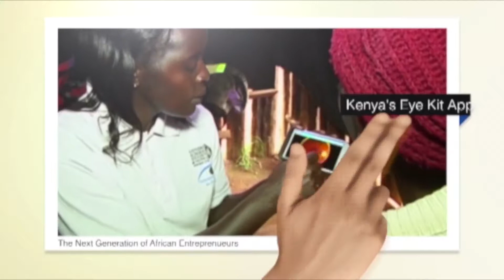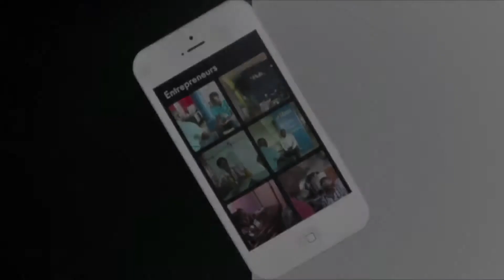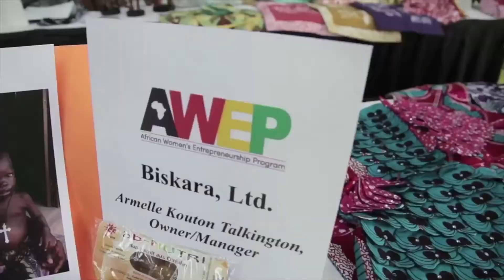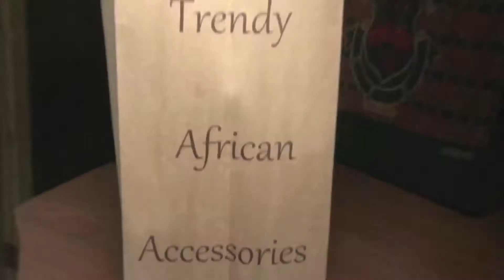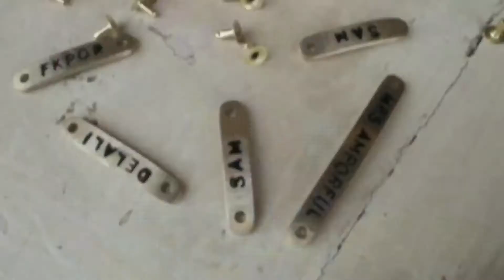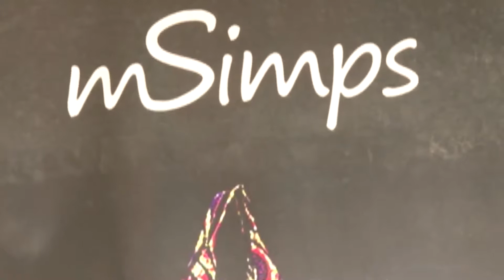AFRICAN FASHION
IN THIS WEEK’S EDITION WE’RE SHINING A LIGHT ON AFRICAN FASHION DESIGNERS AND HOW THEY’RE MAKING THEIR MARK ON THE WORLD STAGE.